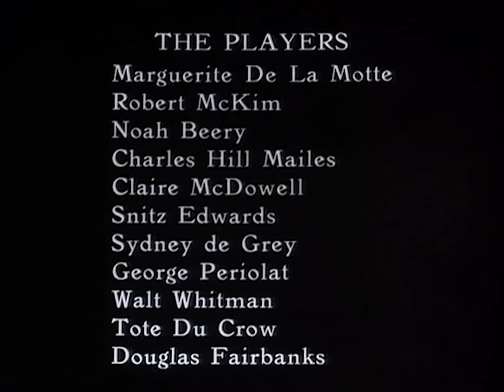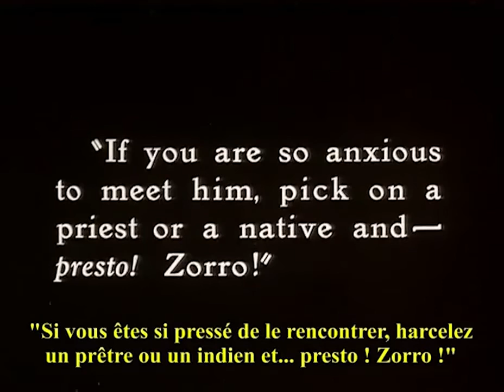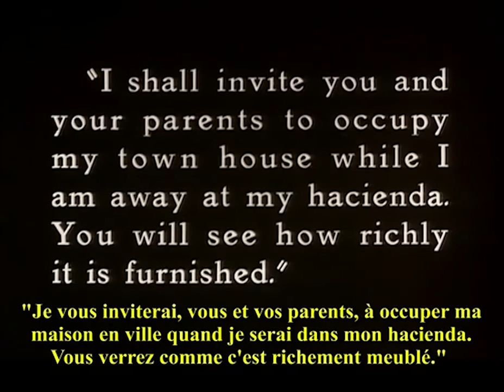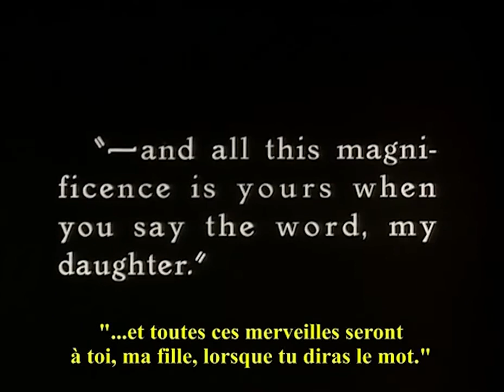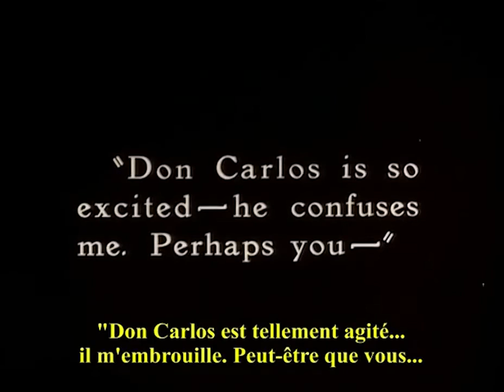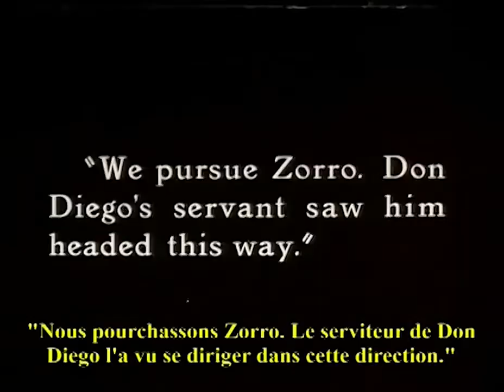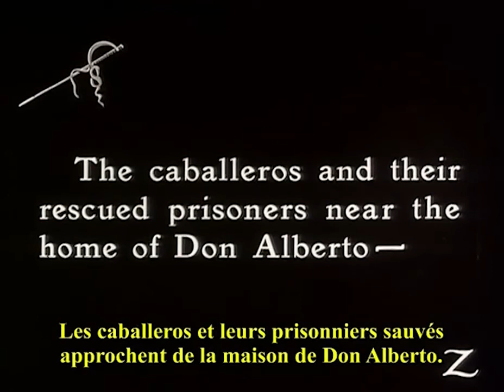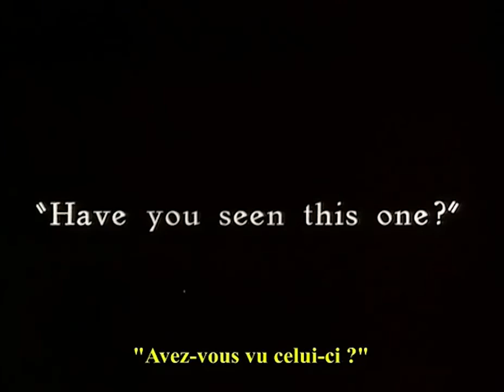"The Mask of Zorro" (1920): Experience the Origins of the Legendary Hero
Join us in revisiting the beginnings of the legendary hero, Zorro, with this remastered version of 'The Mask of Zorro' (1920), a silent classic that continues to inspire filmmakers to this day. Starring Douglas Fairbanks and directed by Fred Niblo, this thrilling adventure set in early California is packed with action, romance, and daring exploits. Experience one of the first swashbuckling films ever made and understand why Zorro became a beloved figure in pop culture.